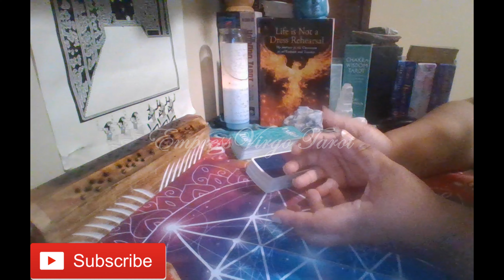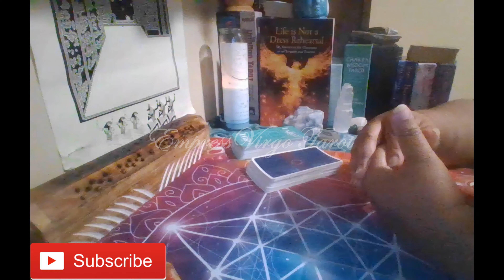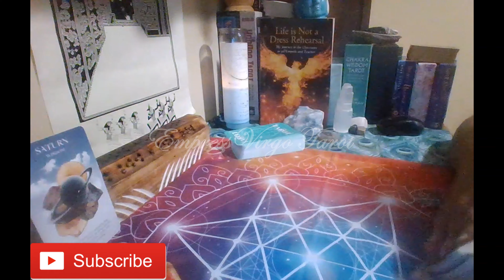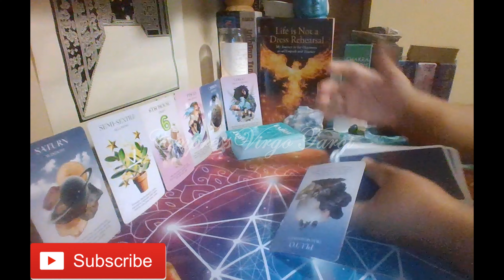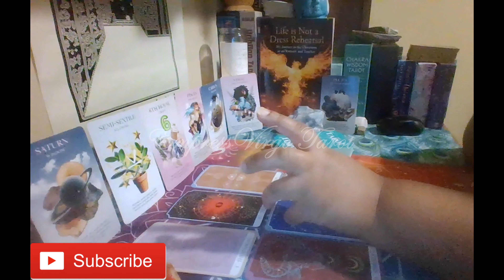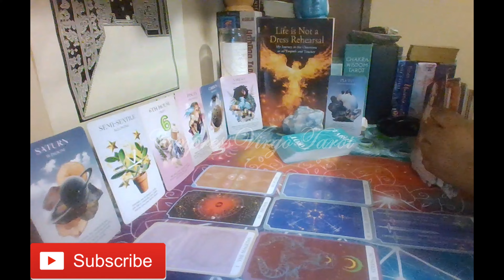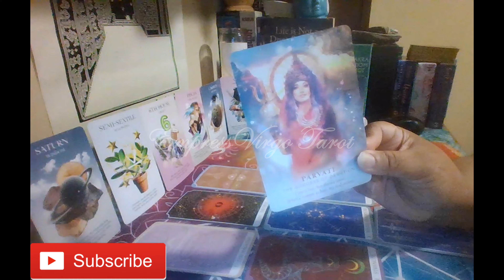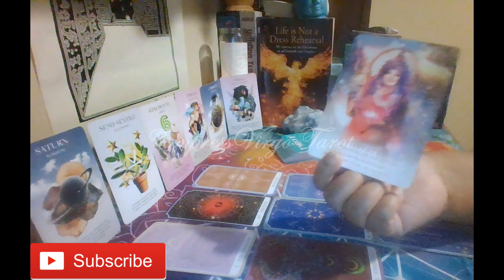What I'm Feeling Energy Message (January 22nd- 28th 2024)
Cards used during this reading:
1. The Tarot By: Kalan
2. The Numinous Astro Deck: A 45-Card Astrology Deck By: Ruby Warrington & Bess Matassa
3. The Divine Feminine Oracle By: Meggan Watterson Illustrated By: Lisbeth Cheever-Gessaman
4. Everyday Tarot (Mini Version) By Brigit Esselmont Illustrated By: Eleanor Grosch (Used as needed to clarify.)